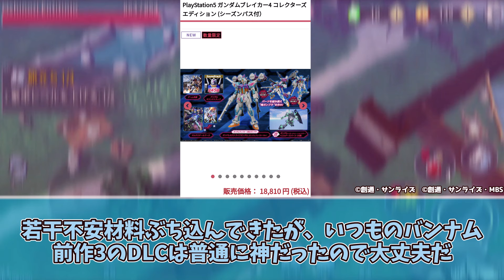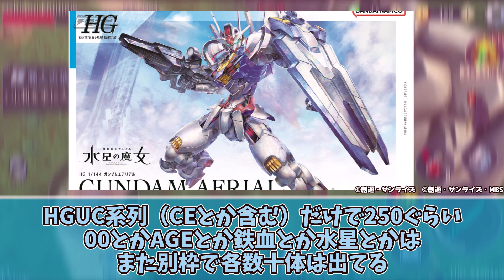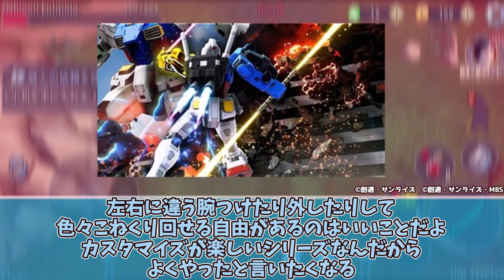【Newはなかったことに？】まさかのガンブレ新作発売！？ 正式ナンバリングの最新作、ガンダムブレイカー4発売決定に興奮するネット民達の反応集！【ガンダムブレイカー4】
◆引用元
5ちゃんねるより
「ガンダムブレイカー4発売決定！」
※youtubeのURL誤削除対策のため、5ちゃんねるの場合はスレッドタイトルのみ記載
5ちゃんねるまとめ規約の担当部署に確認・了承済

『ガンダムブレイカー4』発表についてのネットの反応を紹介する動画です。

『ガンダムブレイカー4』

DOVA-SYNDROME
甘茶の音楽工房（Music Atelier Amacha）
効果音ラボ

◆背景素材
daisho
※背景素材には投稿者が一から撮影したゲームプレイ動画を使用しております。

ガンダムブレイカー4 ガンブレ newガンダムブレイカー 新作 ニンダイ nintendo direct ニンテンドーダイレクト バンナム ガンプラ ガンダムブレイカー3

インパルスガンダム シンアスカ デスティニーガンダム Mobile Suit Gundam SEED Destiny キラヤマト アスランザラ ストライクフリーダム インフィニットジャスティス　レイザバレル レジェンド 種劇場版 デスティニー specⅡ ライジングフリーダム イモータルジャスティス マイティーストライクフリーダム 種自由 seed freedom